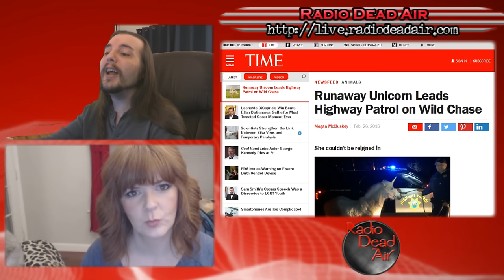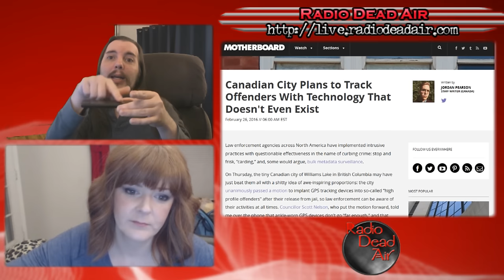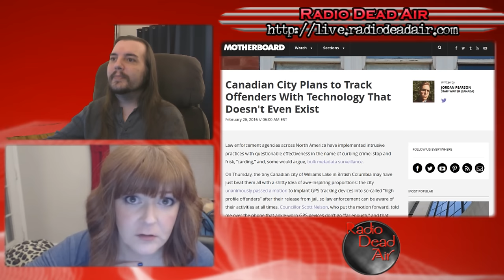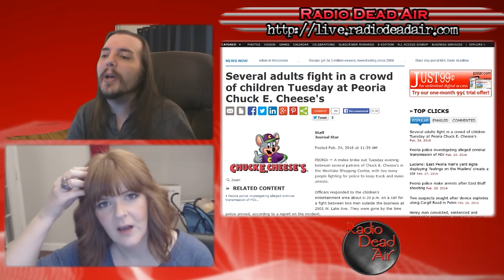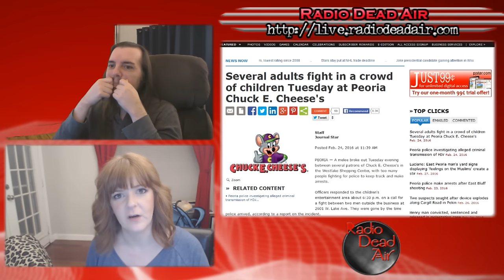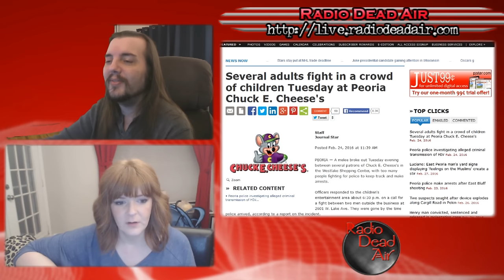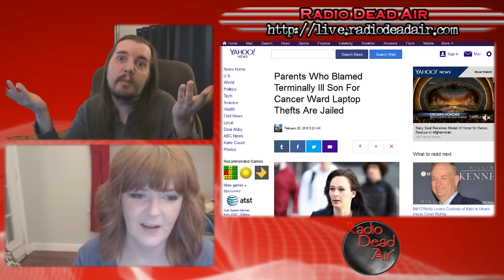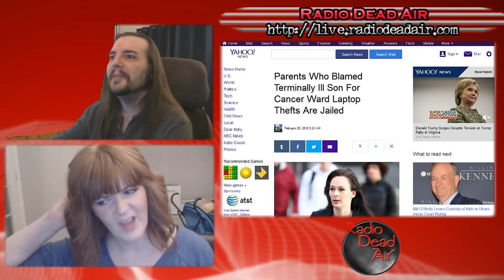WTFIWWY Live - The Runaway Unicorn - 2/29/16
This week: dumb, drunk and passed out on the train tracks is no way to go through life, son. Also a glimpse at how to fit half a pound of coke into a bodily orifice and a town in Canada wants to implant GPS trackers in offenders with one problem: the technology is science fiction.